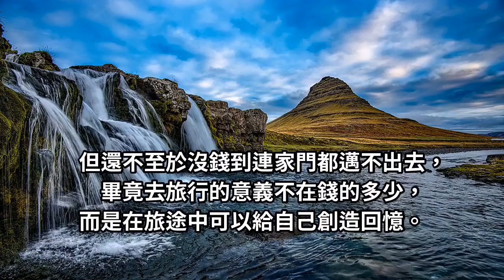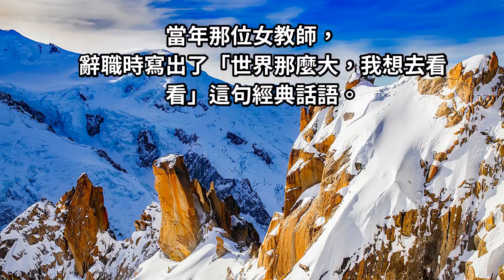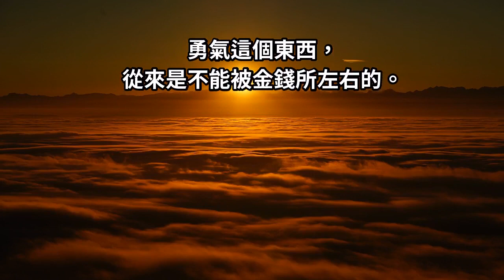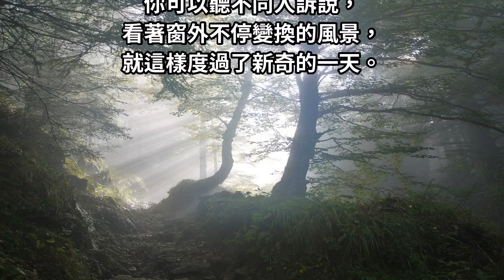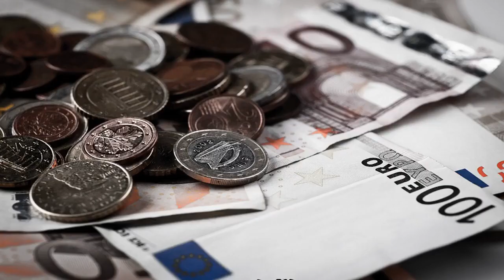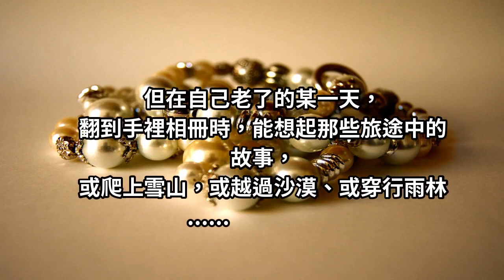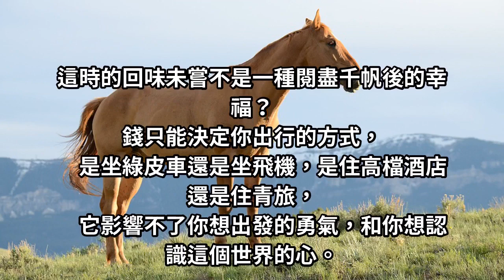去旅行不是「想炫耀有錢」，而是不想「老了讓自己後悔」！趁能走的時候到處看看吧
最近，看到這樣一句話：
凡是可以說走就走的旅行，
背後都有一筆說拿就拿得出來的錢。